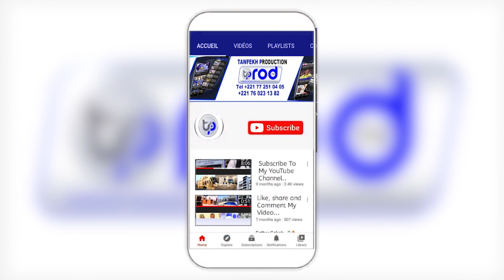URGENT🛑Mediation entre Cheikh Thiam des usa et la communaute mouride S.Khadim demande aux mourides